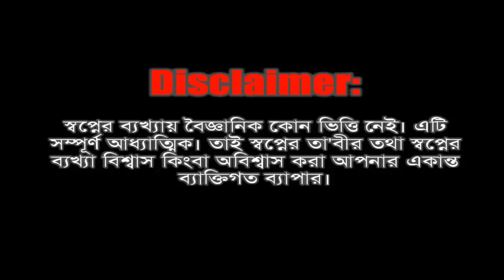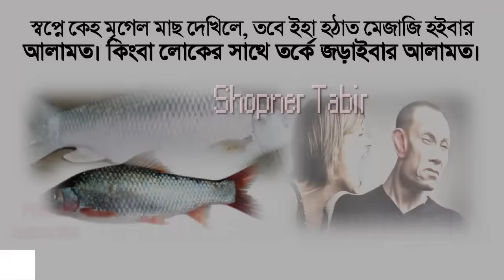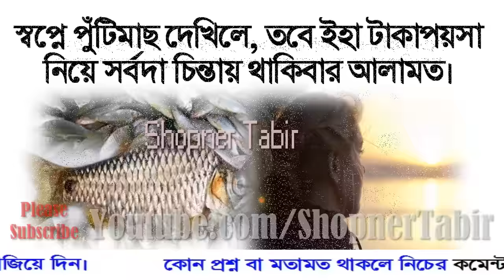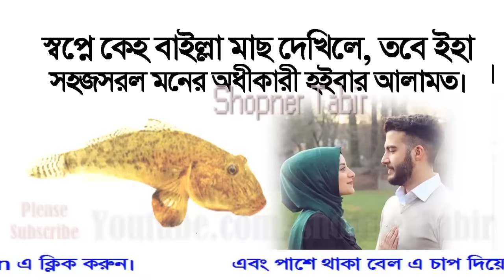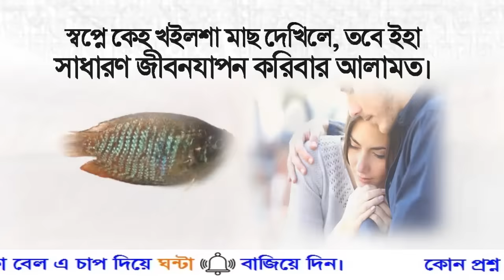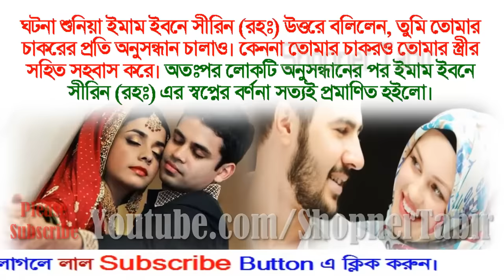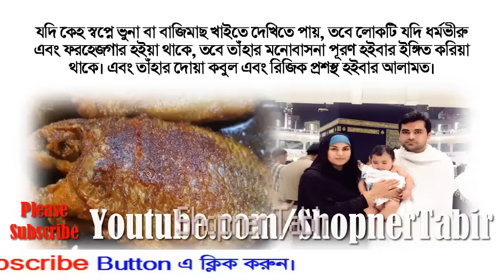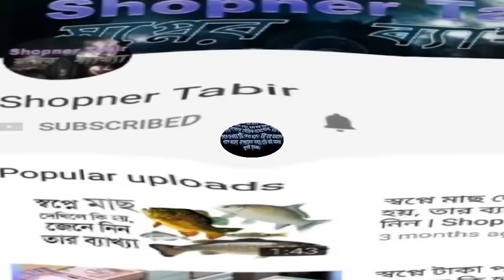স্বপ্নে কোন মাছ দেখিলে কি হয় | Dream explaination about various types fish in dream | Shopner Tabir